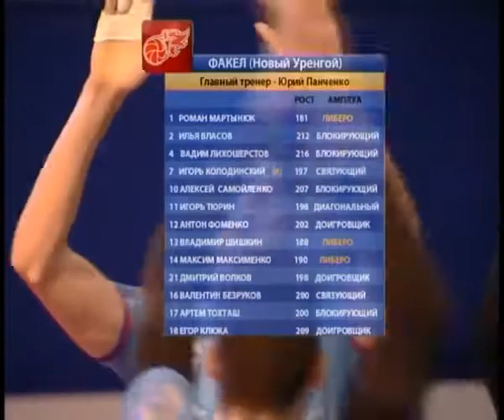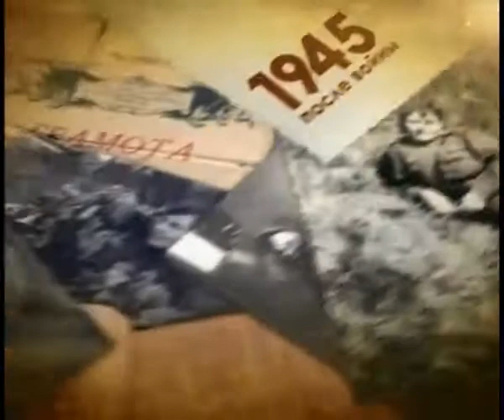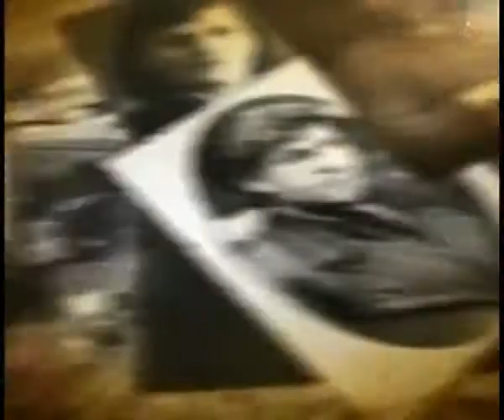28.02.2015 Факел (Новый Уренгой) - Динамо (Москва) / Волейбол - Чемпионат России - Суперлига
26-й тур, Факел (Новый Уренгой) - Динамо (Москва) / Волейбол - Чемпионат России - Суперлига
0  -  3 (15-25 , 21-25 , 14-25)